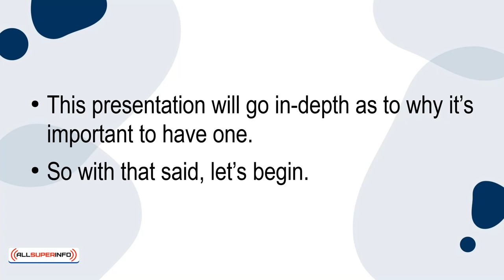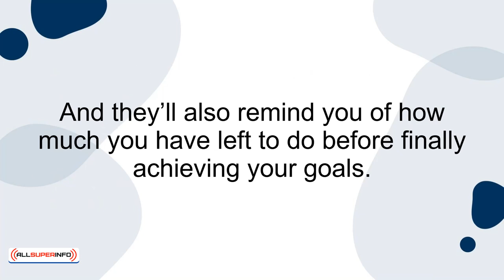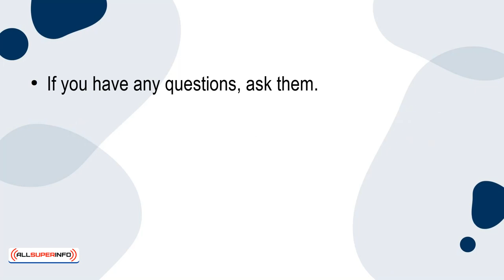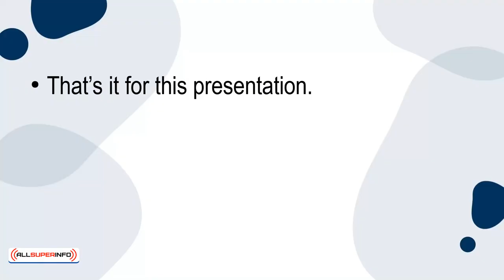01 How a Support System Can Help You Make it Through the Rough Patches